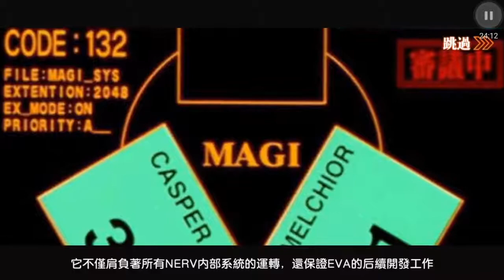新世紀福音戰士OL(3)(*^ω^*)好玩遊戲我會推薦，可這是罐頭遊戲，玩一次不會再重玩!